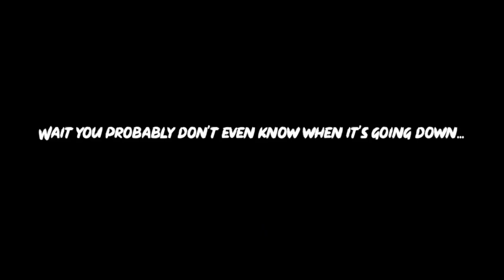HCDC 2019 Promo - April 5!!